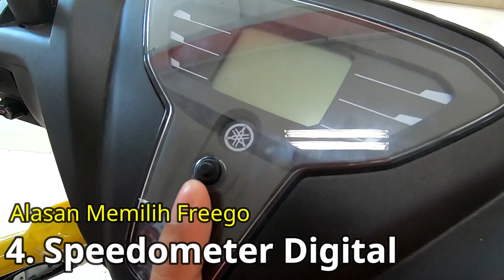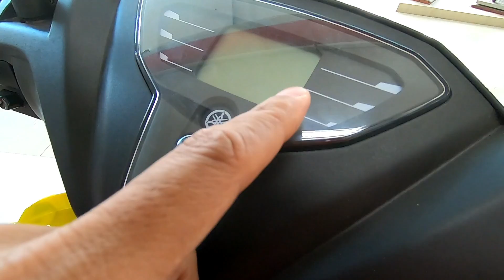6 Alasan Kenapa Memilih Yamaha Freego S Daripada Genio, Scoopy dan Vario 125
Divideo Kali Ini Kita Akan Membahas, Kenapa Harus Memilih Yamaha Freego? Yuk Tonton Videonya Sampai Selesai